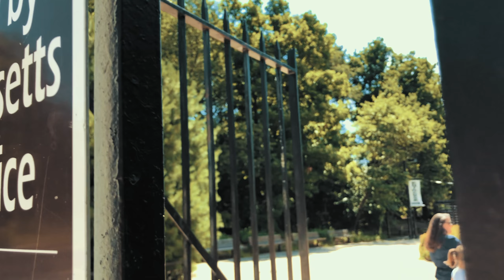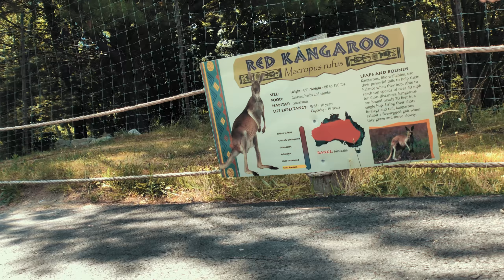Franklin Park Zoo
We visit the Franklin Park Zoo in Boston, Massachusetts on Saturday, July 21, 2018.